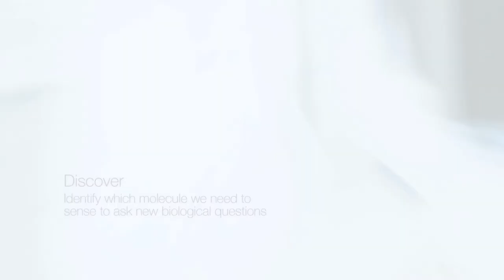Centre for Nanoscale BioPhotonics